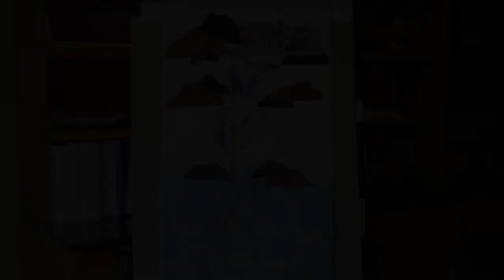Confederated Tribes of Grand Ronde Fishing at Willamette Falls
On August 15, 2019, the Confederated Tribes of Grand Ronde purchased a 23-acre property at Willamette Falls that was formerly home to a Blue Heron Paper Company mill . The property, which sits on the east bank of the Willamette River in Oregon City, is located within the Tribe’s ancestral homelands land and holds significant historical and cultural importance for the Tribe.

The lands were once home to the Charcowah village of the Clowewalla (Willamette band of Tumwaters) and the Kosh-huk-shix Village of Clackamas people. They were ceded to the United States government under the Willamette Valley Treaty of 1855. Following the Willamette Valley Treaty, tribal members were forcibly removed from Willamette Falls and relocated to Grand Ronde.

This video was submitted for the 2021 Multicultural Day Reimagined event at the Oregon State Capitol.